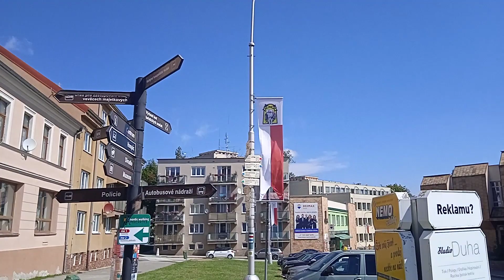Malé náměstí (Prachatice)